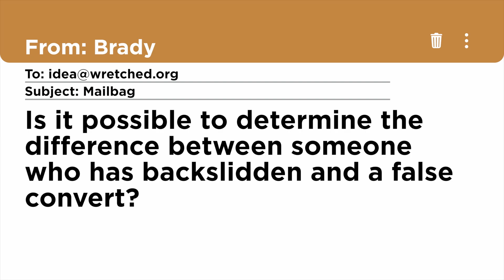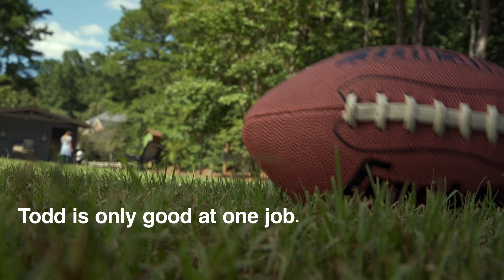The Difference Between a “backslider” and a False Convert | WRETCHED